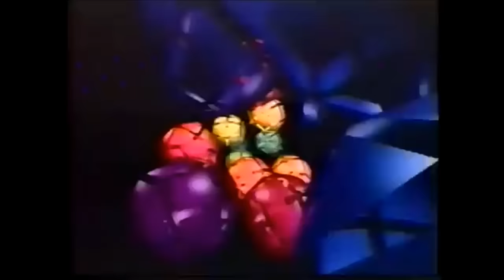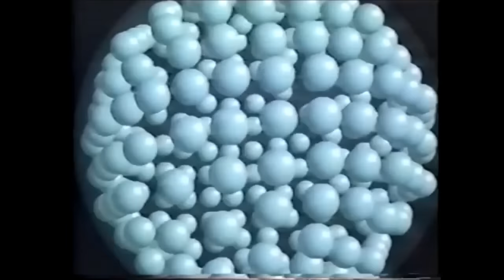Slumlord - NEON INDIAN